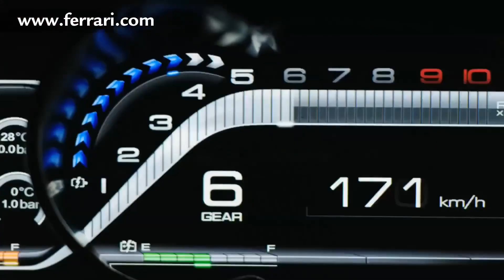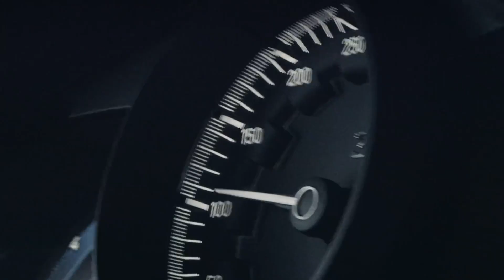The Top 10 Most Expensive Cars Money Can Buy!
Prepare to be amazed as you get a first-hand look at the top 10 most expensive cars in the world. We'll take you on a journey to explore the features and prices of these impressive vehicles, giving you an up-close and personal view of the most luxurious rides money can buy. So sit back, relax, and get ready to experience the best of the best in luxury and speed!